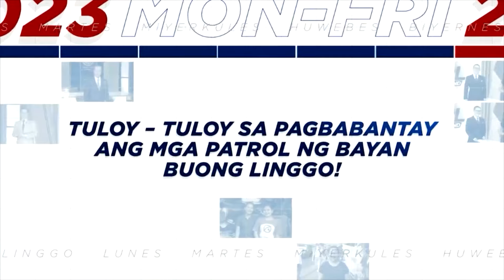UN Special Rapporteur Irene Khan bumisita sa Cebu; lagay ng kalayaang magpahayag sinuri | TV Patrol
Bumisita sa Cebu si UN Special Rapporteur Irene Khan para sa pagpapatuloy ng kaniyang pag-aaral sa lagay ng kalayaan sa pamamahayag at opinyon sa Pilipinas.